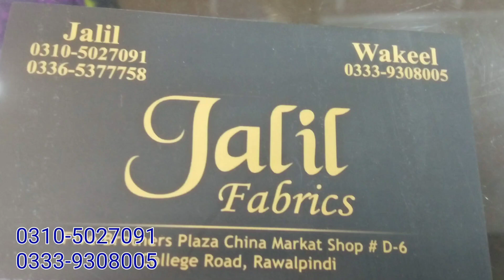Fareha Lawn Bin Saeed Designing / New Prints of Bin Saeed Fareha Lawn / Lawn new Prints